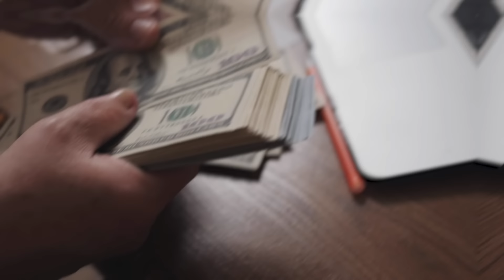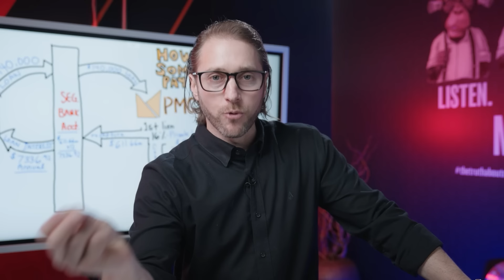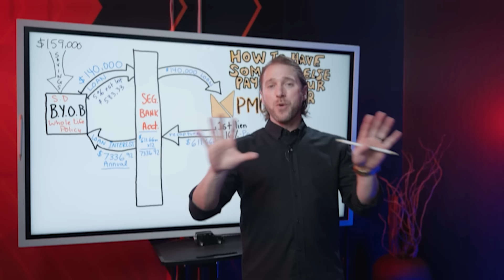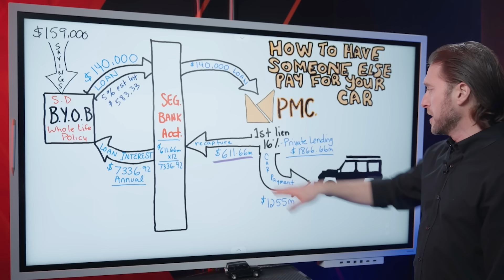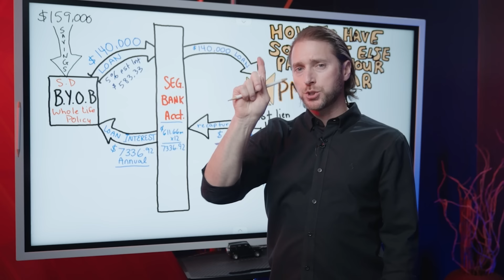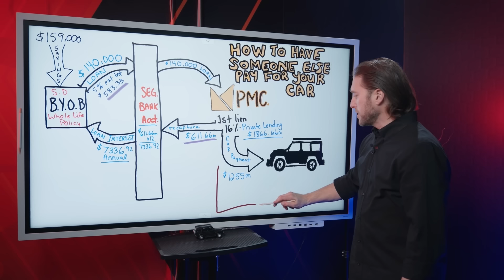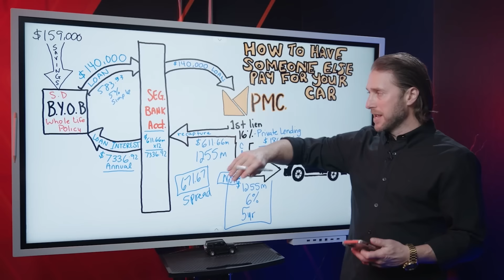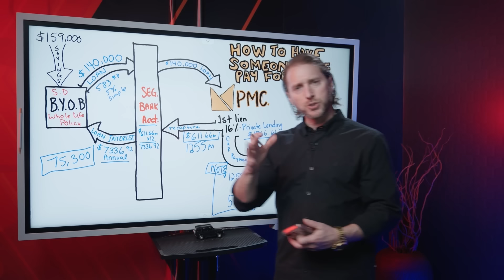How To Get Someone Else To Pay your Car Payment | Chris Naugle